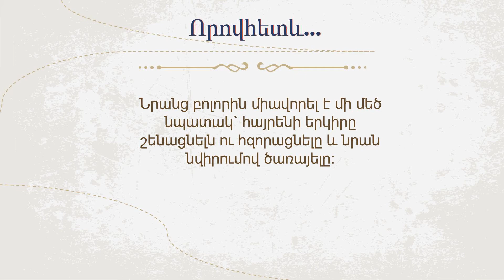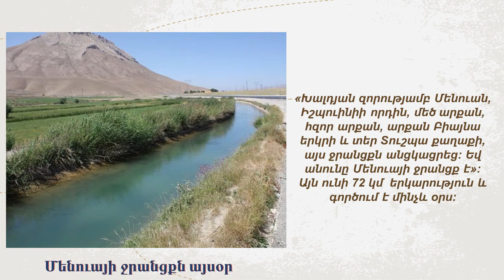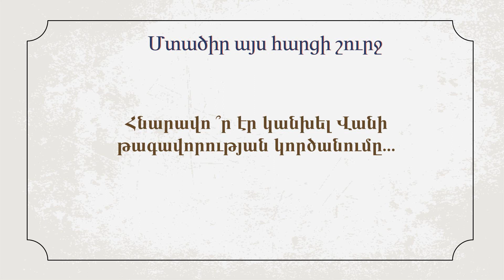Հայրենագիտություն, Բիայնա երկրի արքաները․ 5-րդ դասարան